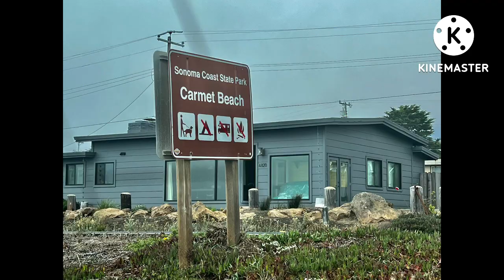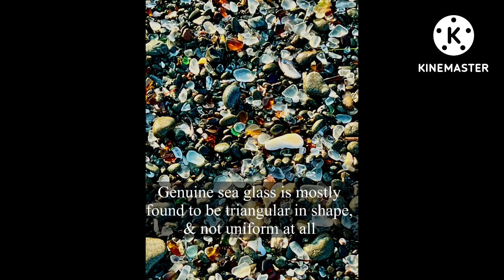Fort Bragg and Bodega Bay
A day trip to Fort Bragg, Bodegay Bay and many beautiful spots of Sonoma County